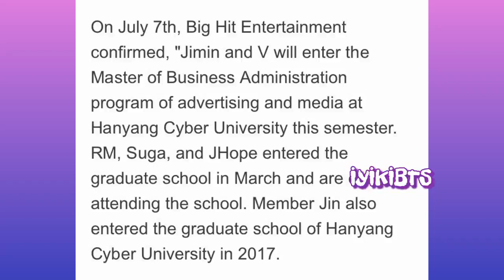Bts Üyeleri hangi üniversite ye gidiyor? Okudukları bölümler...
Bts in okuduğu üniversite